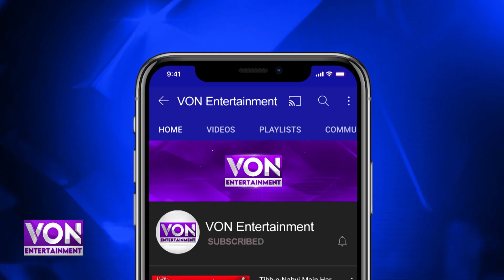Ranveer Singh’s Viral N*de Photoshoot Lands Him In Legal Trouble, Complaint Filed Against The Actor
Ranveer Singh’s Viral N*de Photoshoot Lands Him In Legal Trouble, Complaint Filed Against The Actor For Allegedly ‘Hurting The Sentiments Of Women’